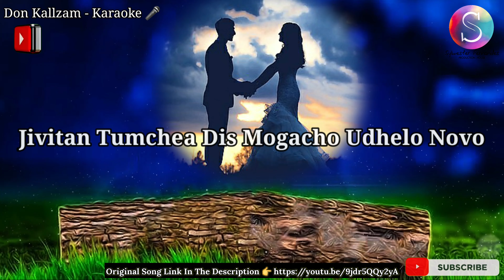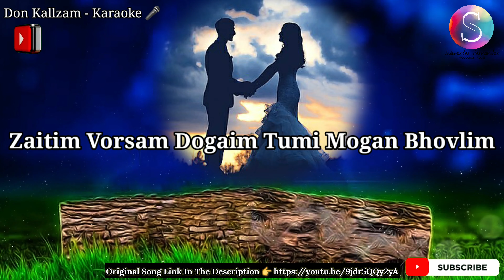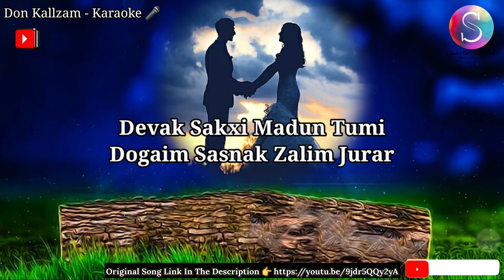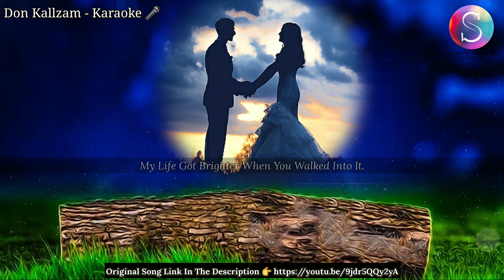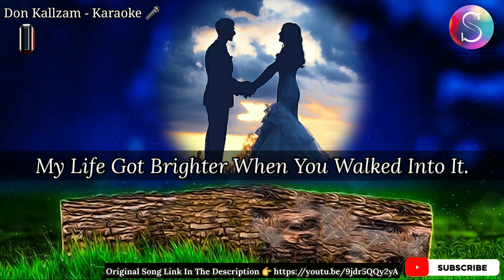DON KALLZAM ❤❤ New Official Konkani Karaoke Version Song🎙 ~Sylwester Fernandes Production House.🎶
Singer : Sylwester Fernandes
Don Kallzam Song Lyrics Composed & Produced by Sylwester Fernandes.
Recorded Mixed & Masterd :-
Bernardo Cardozo, UAE.
Karaoke Video Editing :
Sylwester Fernandes.🖍

Watch The Playlist Of All My Songs On YouTube .🎶... 🎤...🎶

𝗠𝘆 𝗪𝗲𝗱𝗱𝗶𝗻𝗴 𝗧𝗼𝗮𝘀𝘁 𝗞𝗼𝗻𝗸𝗮𝗻𝗶 𝗦𝗼𝗻𝗴𝘀 🎤🎵 💕

𝗠𝘆 𝗢𝗿𝗶𝗴𝗶𝗻𝗮𝗹 𝗞𝗼𝗻𝗸𝗮𝗻𝗶 𝗦𝗼𝗻𝗴𝘀 𝗞𝗮𝗿𝗮𝗼𝗸𝗲 𝗟𝗶𝗻𝗸𝘀